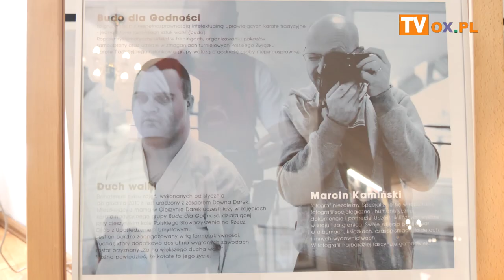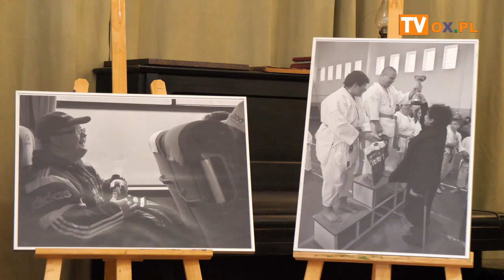wystawa fotografii Marcina Kamińskiego DUCH WALKI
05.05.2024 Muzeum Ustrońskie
Europejski Dzień Walki z Dyskryminacją Osób z Niepełnosprawnościami